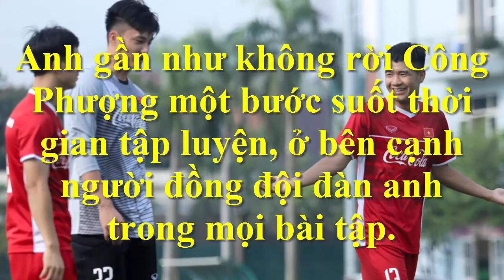U23 Việt Nam-Đức Chinh trêu chọc Công Phượng suốt buổi tập đầu tiên ‘sáng 23-7’